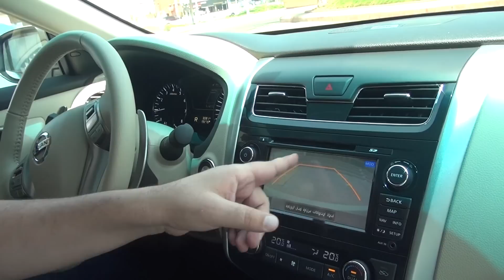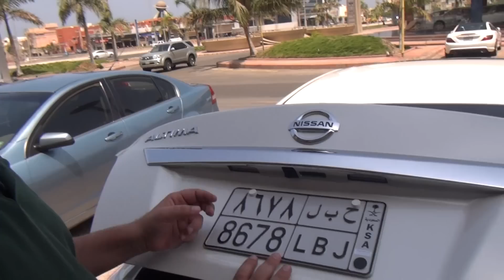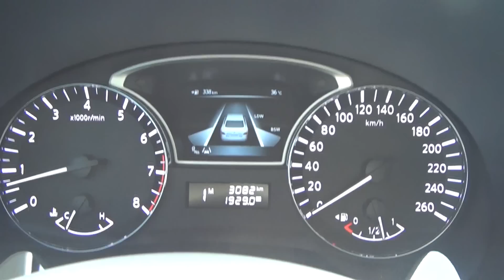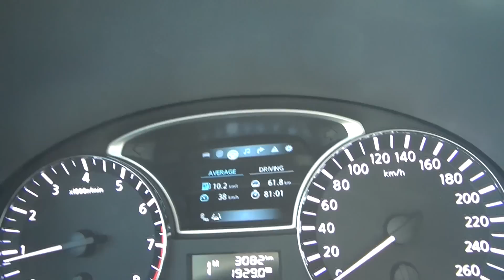تجربة نيسان التيما 2013 اسامة الغامدي قيادة حسن كتبي جدة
المعذرة لم يتم ذكر كل المواصفات مثل التشغيل عن بعد وغيرها لانه ماشاء الله الفيديو فوق ال 40 دقيقة ولم نوفي السيارة حقها
والشكر كل الشكر للاخ اسامة الغامدي لاعارتنا السيارة للتجربه
Nissan Altima 2013 test drive by Hasan Kutbi Jeddah Saudi Arabia